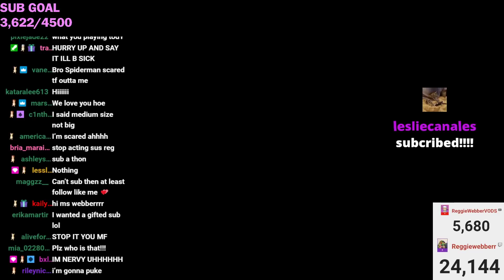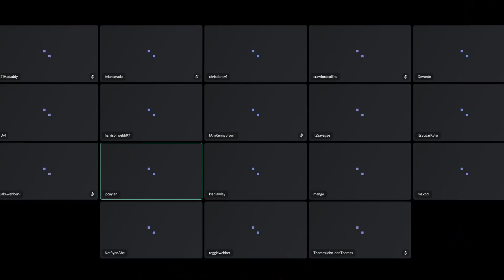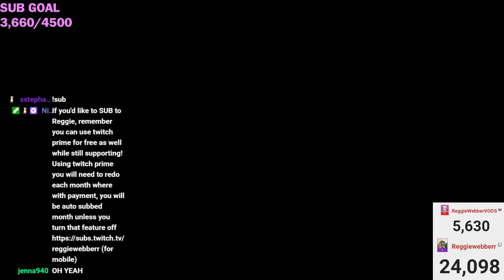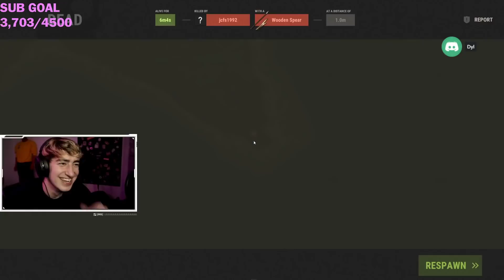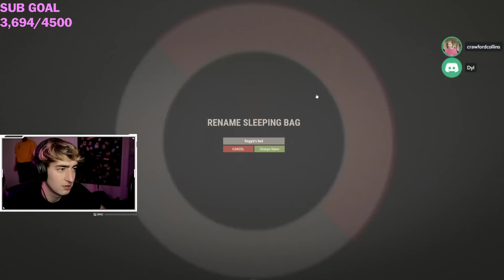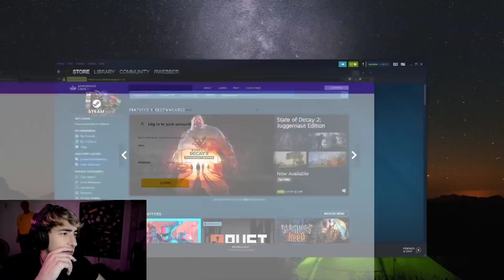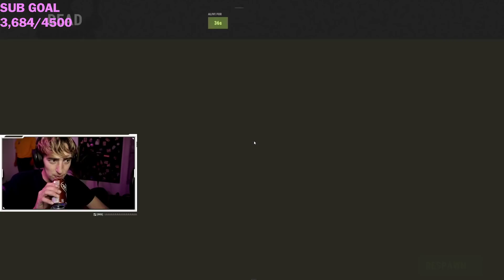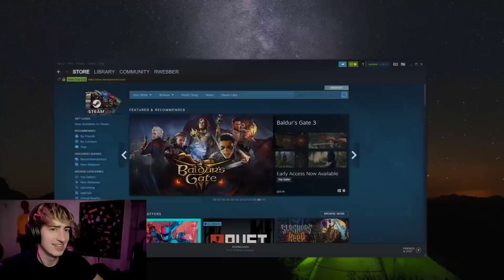HUGE ANNOUNCEMENT - 1st TIME ON RUST | FULL STREAM Reggie Webber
reggie webber and his friends announce their new group - the camboys and tries rust for the first time -- Watch live